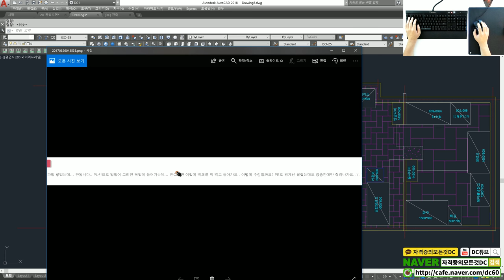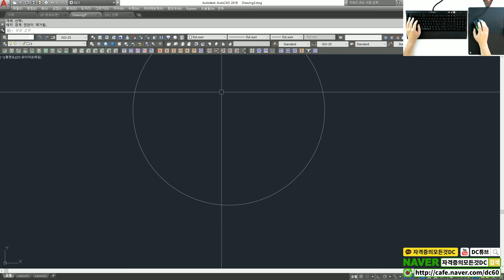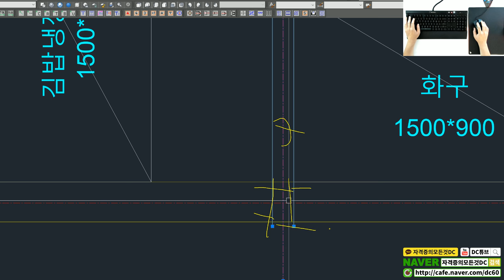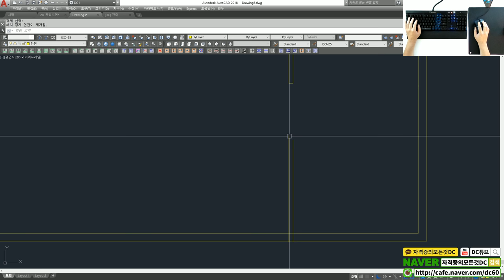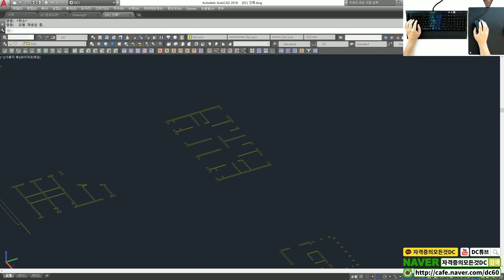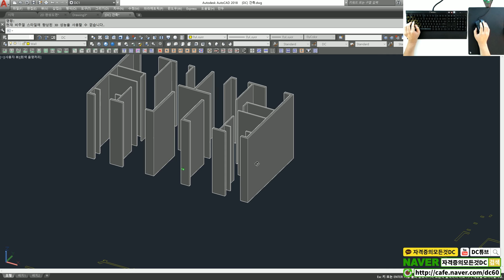[전산응용건축제도기능사 실기][오토캐드 강좌][4K UHD] 건축실무도면 해치오류 해결방법 [자격증의모든것DC]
건축실무도면 해치오류 해결방법

*이 동영상의 재생목록은 아래 링크를 클릭해주세요!

*[카카오톡 오픈채팅방] 국가기계시험 필기&실기&필답형&작업형&실무노하우&취업정보&취업상담

*[DC]무료강좌
● 전산응용건축제도기능사 실기 / 단면도 / 입면도 / 출력
● ATC 자격시험 - AutoCAD [ATC 1급] [ATC 2급]
● ATC 자격시험 - Inventor [인벤터 1급] [인벤터 2급]
● ATC 자격시험 - 3ds MAX [3ds MAX 1급] [3ds MAX 2급]
● ATC 자격시험 - 3D Printing 자격시험 [3D 프린터][3D 프린팅]
● HITC 자격시험 - 캐드실무능력자격시험 [HITC 1급] [HITC 2급]
● HITC 자격시험 - 3D프린터운용기술자격시험 [HITC 1급] [HITC 2급]
● HITC 자격시험 - 3D시뮬실무능력자격시험 [HITC 1급] [HITC 2급]
● NAVER 지식iN 답변강좌 - AutoCAD 강좌, 오토캐드 강좌
● NAVER 지식iN 답변강좌 - Inventor 강좌, 인벤터 강좌
● NAVER 지식iN 답변강좌 - 3dmax 강좌, 3ds MAX 강좌

*[DC]정규강좌
● AutoCAD 2D
● AutoCAD 3D
● Inventor (전산응용기계제도 실기, 기계설계산업기사 실기, 일반기계기사 실기, 건설기계설비기사 실기)작업형
● 도면해독(기계) (전산응용기계제도 / 기계설계산업기사 / 일반기계기사 도면해독)
● Inventor 어셈블리+포트폴리오 [인벤터 어셈블리] [인벤터 구동/ 인벤터 조립]
● 3ds MAX
● 3ds MAX V-Ray
● 건축실무도면설계